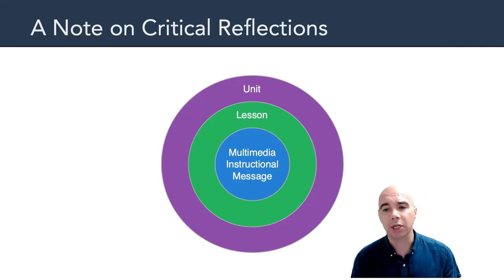LTEC 651: Interactive Multimedia Production (Session 02, Supplement)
LTEC 651, Summer 2022

LTEC 651 is an interdisciplinary course about the design and development of instructional multimedia. In this course students work as designers and evaluators, studying multimedia artifacts and using various authoring environments to produce new multimedia learning objects. The course draws on relevant cognitive and learning theories, and integrates research-based design principles. This graduate course is part of the Learning Design and Technology program at the University of Hawaii at Mānoa.